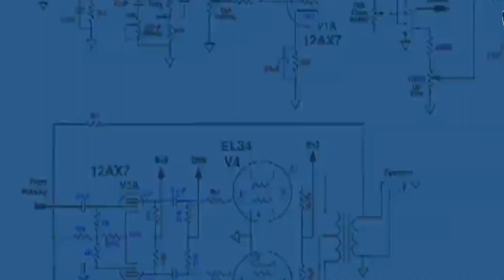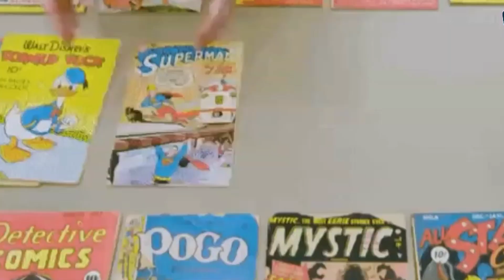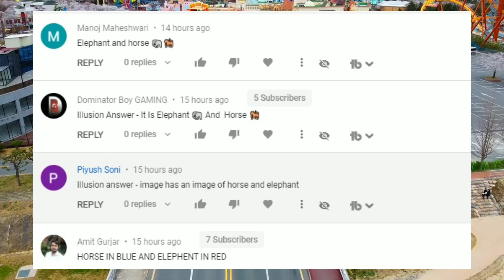कौन सा जानवर दूध और अंडे दोनो देते है ? | Which Animal Gives Both Milk And Egg | historical hindi